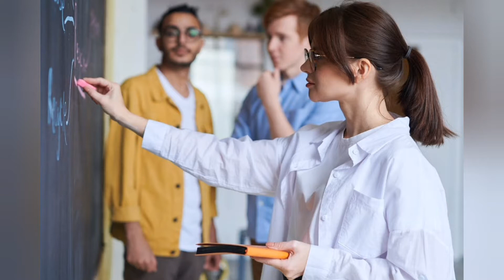After 12th std🙆|Which course is best & study|Motivational thoughts|career set|sybu toppers|ST.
This video is help to .
Ur desicion is what and that is correct for you...

Motivational video for all 12th students .

என்ன படிக்கலாம்? எங்க படிக்கலாம்...
யாரு என்னவெல்லாம் படிக்கலாம்...

Coming soon videos👆💪👍

ST for Sybu Toppers.
ST